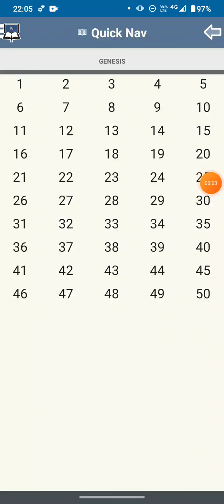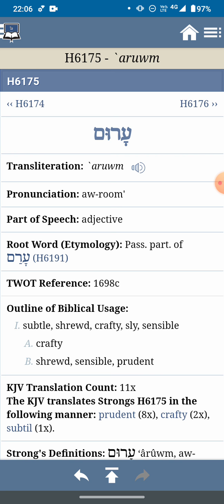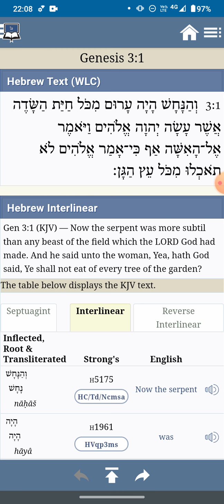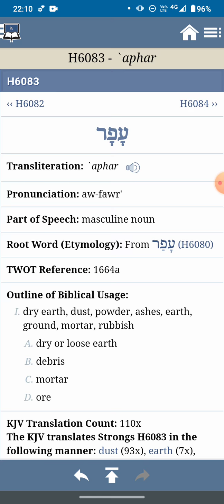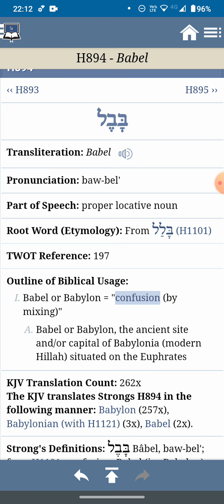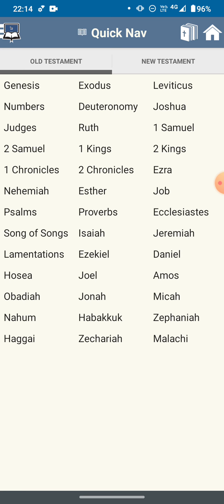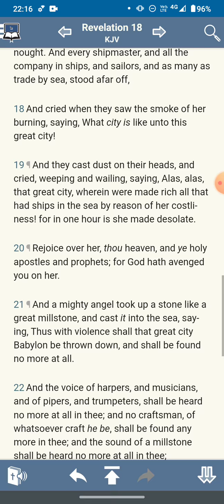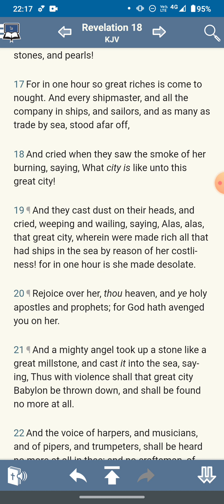DUST SHALT THOU EAT